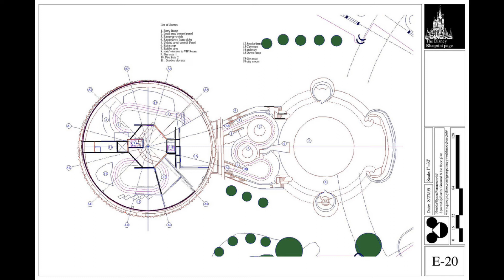Space Ship Earth - Full Ride High Quality Audio - EPCOT - Disney World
Once you walk through the gates at EPCOT, you can appreciate the architectural design of Space Ship Earth.  Other than shops and a customer help desk, this is one of the first rides you can do at EPCOT.  Travel from the beginning of time to advancements in the future as you explore the history of planet Earth.  This is the most recent version narrated by Dame Judi Dench.   Enjoy this high quality digitally mastered audio from the entire ride of Space Ship Earth.